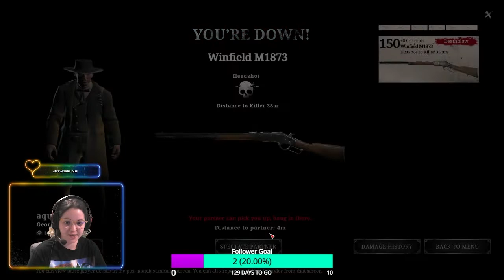Ross Jeans is DEAD! | Cinnamonspicyy Highlight Video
Ross Jeans is dead so here I am trying to avenge him in Hunt: Showdown.